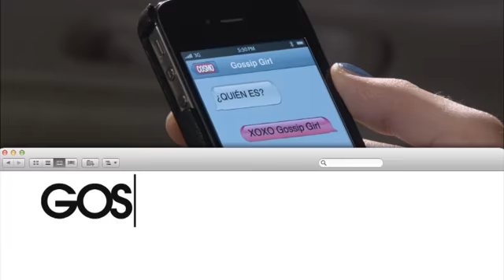Cosmopolitan TV GG Promo